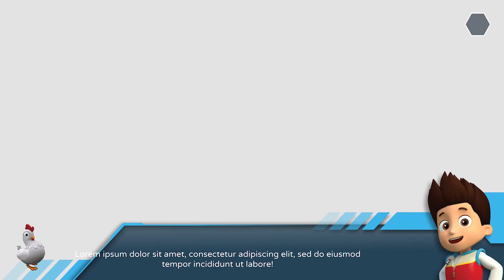PAW Patrol Spy Special Rescues Mission | Cartoons for Kids Nick Jr. HD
PAW Patrol Spy Special Rescues Mission  | PAW Patrol | Cartoons for Kids Nick Jr. HD Movie! New Season! 24/7 Paw Patrol Adventure City Calls. Paw Patrol Grand Prix
no pup is too small! Watch as PAW Patrol works together to keep Adventure Bay safe. Ryder, Chase, Marshall, Skye, Rocky, Zuma, Rubble. Great game for kids! PAW Patrol Spy Special Rescues Mission  | PAW Patrol | Cartoons for Kids Nick Jr. HD